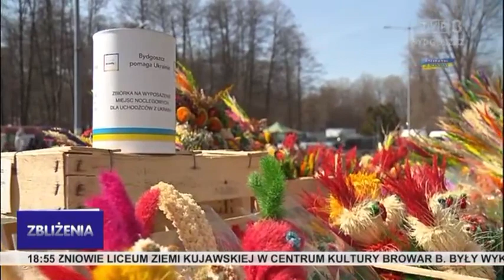Zbliżenia TVP3 Bydgoszcz 2.04.2022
Mija 17 lat od śmierci św. Jana Pawła II. Obchodzimy Światowy Dzień Świadomości Autyzmu. Kolejne "nie" dla wojny w Ukrainie - tym razem w kulturze.